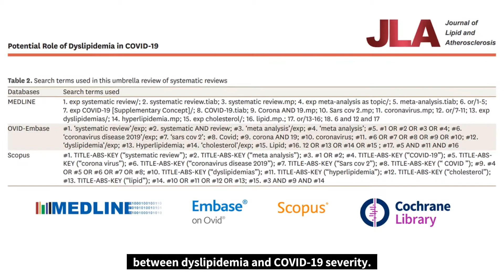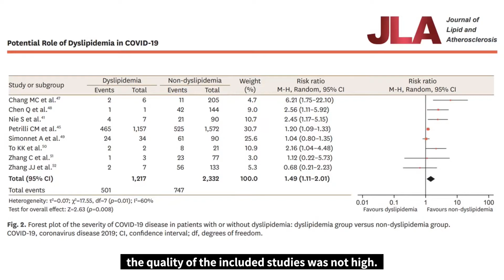The Potential Role of Dyslipidemia in COVID-19 Severity: an Umbrella Review of Systematic Reviews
J Lipid Atheroscler. 2020 Sep;9(3):435-448. English.
Published online Sep 21, 2020.